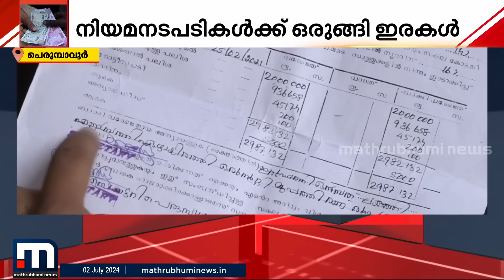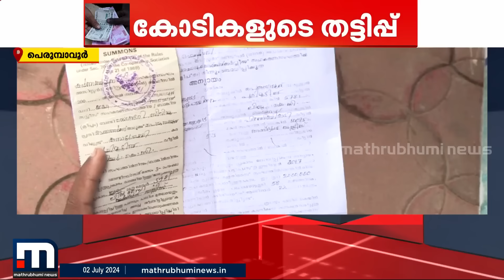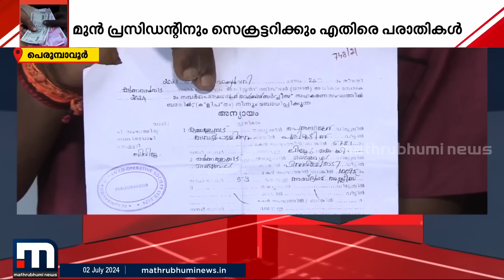'എടുക്കാത്ത വായ്പയ്ക്ക് 30 ലക്ഷം രൂപ തിരിച്ചടക്കാൻ നോട്ടീസ്';കോടികളുടെ വായ്പ്പാ തട്ടിപ്പ്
'എടുക്കാത്ത വായ്പയ്ക്ക് 30 ലക്ഷം രൂപ തിരിച്ചടക്കാൻ നോട്ടീസ്'; പെരുമ്പാവൂർ അർബൻ സർവീസ് സഹകരണ ബാങ്കിൽ കോടികളുടെ വായ്പ്പാ തട്ടിപ്പ്

Happy viewing!